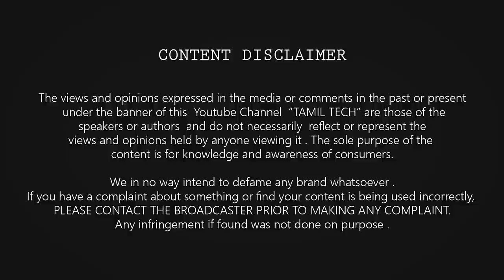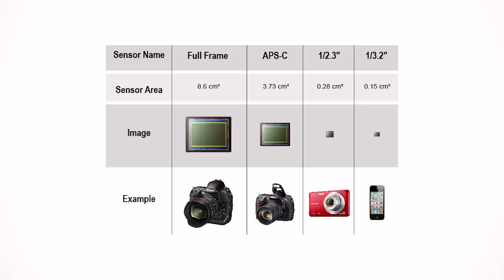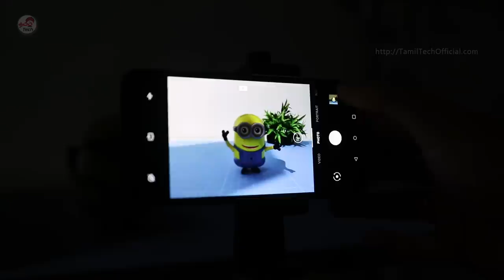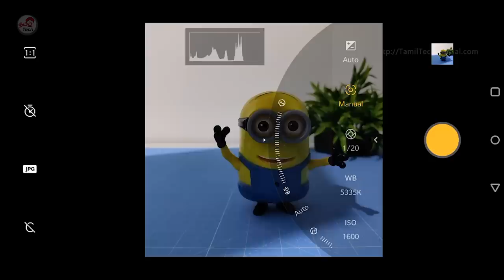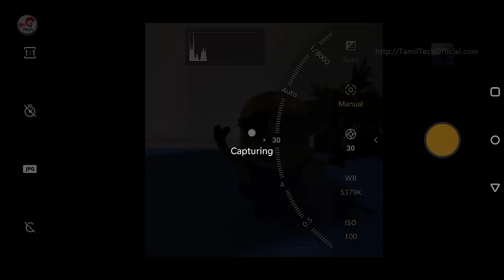Night Photography Tips with Any Mobile like DSLR 🔥🔥🔥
In this video, I will explain how you can shoot DSLR like mobile photography in the night with your mobile phone in Tamil Tech - These Photos were shot with Oneplus 7